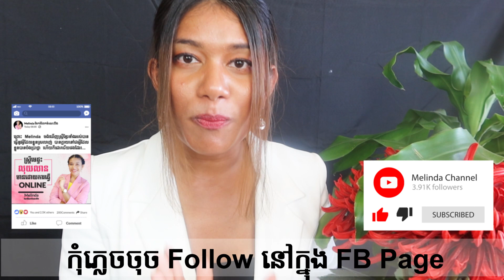ហាមប្រើពាក្យថា I want these, I want that#MelindaChannel